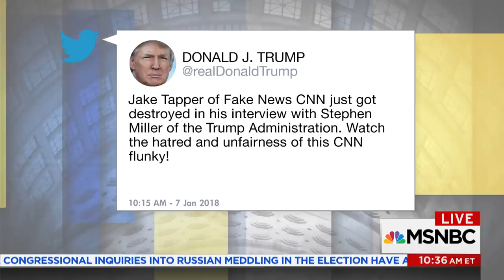Stephen Miller Interview Stokes Faith In ‘Fire And Fury’ | AM Joy | MSNBC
Stephen Miller was accused of performing solely for Donald Trump on Sunday, praising the political ‘genius’ of the president and trashing the new book ‘Fire and Fury,’ which asserts the opposite. Joy Reid and her panel discuss.